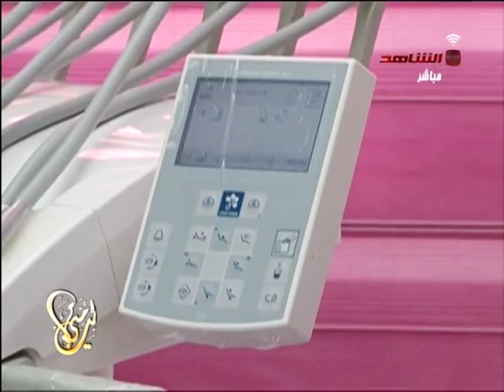برنامج لي متى مع الاعلامي بداح السهلي و الدكتور غالب الكيلاني